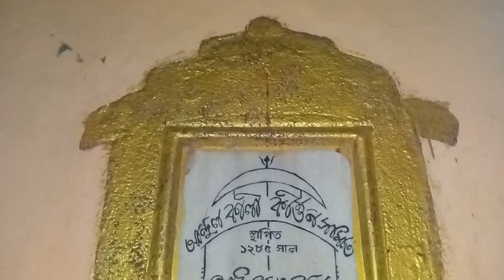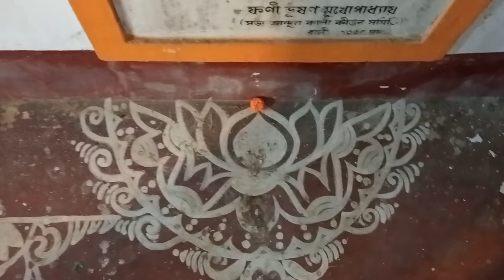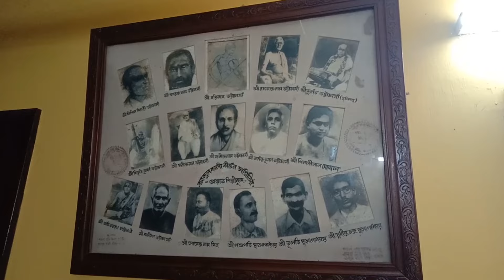কালী কীর্তন বাংলা গানের স্বতন্ত্র ধারা Wonder World Bangla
আন্দুল বিখ্যাত রাজবাড়ির জন্য। আন্দুল রাজবাড়ির বয়স ১৯০ বছর। কিন্তু জানেন কি এই আন্দুলে প্রায় ১৪৫ বছর ধরে চলে আসছে বাংলা গানের এক স্বতন্ত্র ধারা? যে গান ধ্রুপদ অঙ্গের। সেই সঙ্গীত গাওয়া হয় বিশেষ এক পোশাক পরে। সন্ধ্যে নামতেই পাখোয়াজ, বেহালা, হারমোনিয়ামের শব্দে জেগে ওঠে প্রেমিক ভবন। শুরু হয় কালী কীর্তন।
Wonder World Bangla! There is Wonderful World around us. Let's go on a tour to that wonderful voyage. We will showcase stories of amazing people, places and things around us. Will try to find extraordinariness in the ordinary.

এই দুনিয়ায় কত কিছুই তো ঘটে যা দেখে তাজ্জব হতে হয়। এমনই সব সত্য ঘটনা, গল্প আর কাহিনী নিয়ে এই চ্যানেলে গল্প করব, ঘুরে দেখব আমরা, কোয়েল ও নন্দন।

Many things happen around us. Those are unbelievable or hard to believe. Those real life stories inspires us, amazes us, feels us better. We KOYEL & NANDAN will discuss on those amazing real life saga in this Channel.